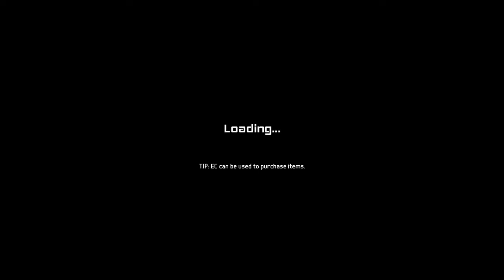StarBreak 2019 07 22 19 50 52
rec - vokoscreen